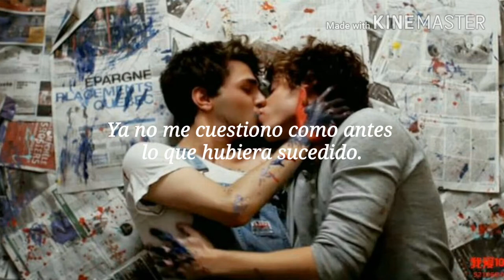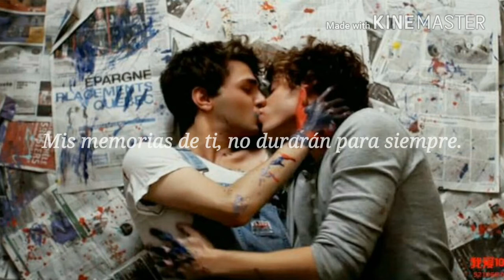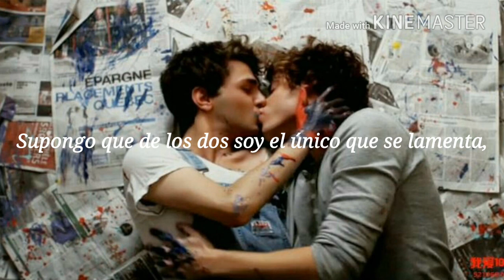Fuiste El Climax De Mi Vida - Till Copolha | Poema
Puedes encontrar este poema en mi colección "Un comienzo que te define" en Wattpad.

Bienvenido y bienvenida seas a mi colección de poemas, no te olvides de apreciar la vida y disfrutar del presente.

Siento que la poesía es la manera en que puedo aportar mi pequeño grano de arena al mundo mientras observo las estrellas y converso un momento con la luna.

El hecho de que le hayas dado una oportunidad a mi colección significa mucho para mí, así que te lo agradezco.
Te leeré en los comentarios y tendré en cuenta tus sugerencias porque van a ser muy importanres.

Te deseo un buen día, no olvides apreciar las pequeñas cosas de la vida.